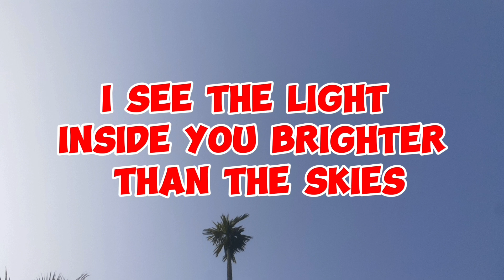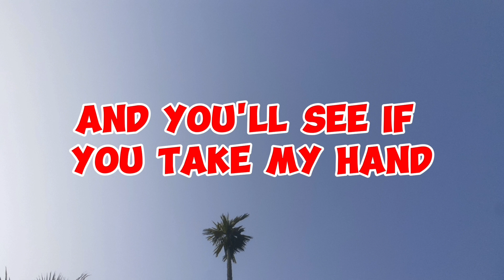Vanze - Forever (feat. Brenton Mattheus) | NCS Lyrics